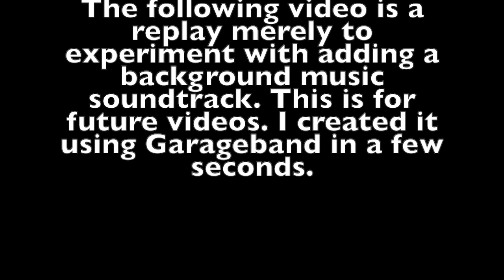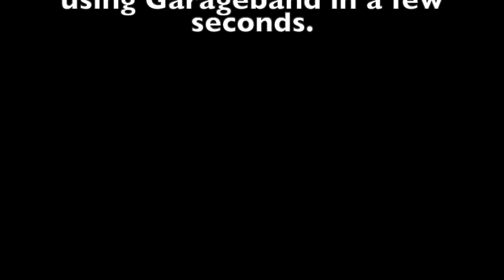Proving Ground 9: Music Soundtrack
Higher quality Youtube documentaries include background music. This is my test. I also must experiment with a new opening visual credit sequence and one for closing credits. Green screen effect worked in an earlier Proving Ground video, but not since.